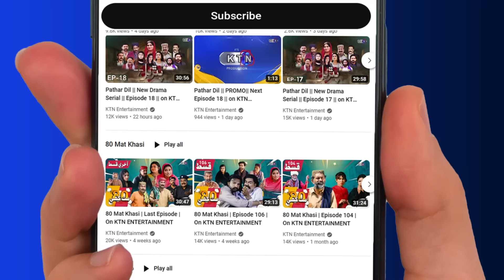Drama Serial || Haweli || Episode 37 || KTN ENTERTAINMENT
Writer | Usman Memon & Dhari Shakoor
Asst Director || Baba Talib
Co-Director || Mola Dad Awan
G.M Production | Pir Amjad
Director | Manzoor Danish